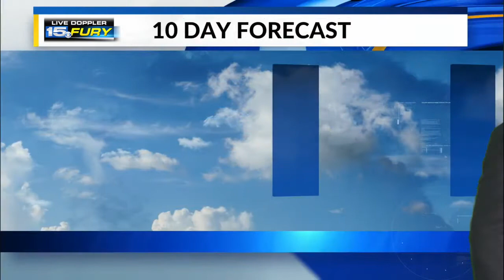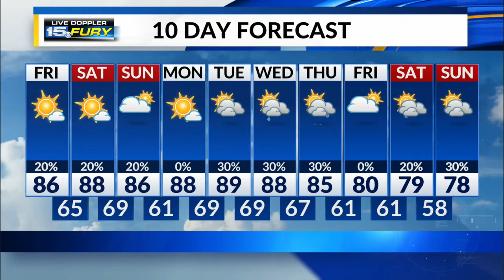Friday Morning Forecast Update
Heat and humidity build through the morning